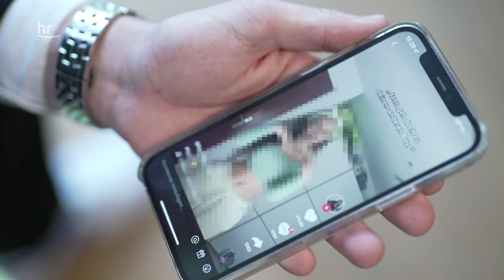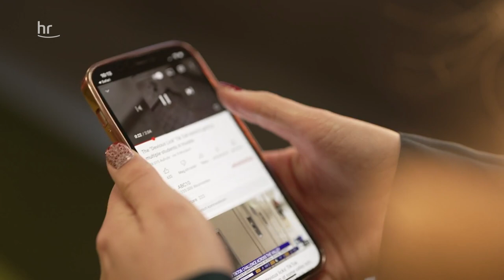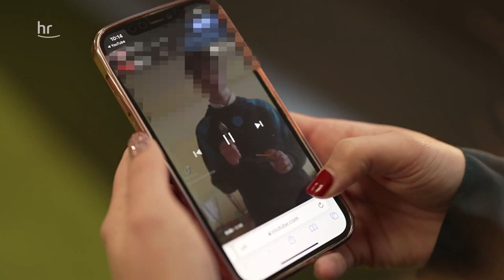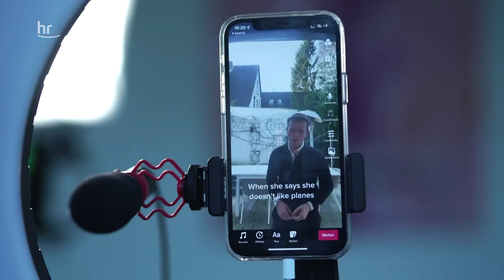Online Challenges | Folgen von Social Media (04/05) | Die Ratgeber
Der größte Reiz bei Challenges auf Social Media ist Reichweite aufzubauen. Nervenkitzel bringt Klicks und lädt zur Nachahmung ein. Schließlich möchte man im Netz gesehen werden und kommt dabei auf die absurdesten Mutproben. Das Problem: Die jungen Menschen kennen ihre Grenzen noch nicht. Sie wissen nicht, wo sie stoppen müssen und bringen sich so in Gefahr.